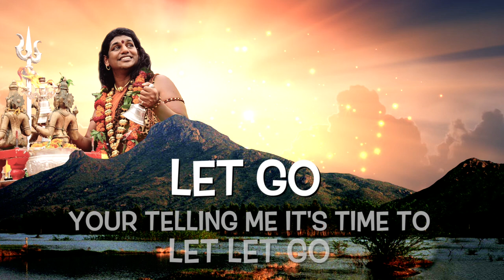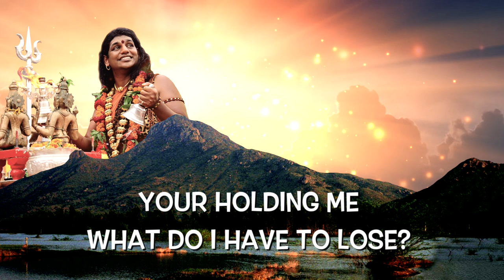Living Flame - Sri Nithya Ashutoshananda | Post Malone - Circles - Kailaasa Remix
Me exploring Singing and Music Production :D
This is a Kailaasa Spiritual Remix of the popular Song Circles from Post Malone. This song is a devotional offering to my Guru Bhagavan Sri Nithyananda Paramashivam for everything that he has done in my life.
Nithyanandam

Anandamaga Irungal ..!
Be Blissful ..!